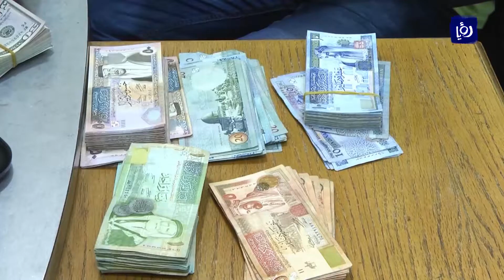نشرة أخبار رؤيا بتاريخ 25-5-2018 | Roya News Broadcast